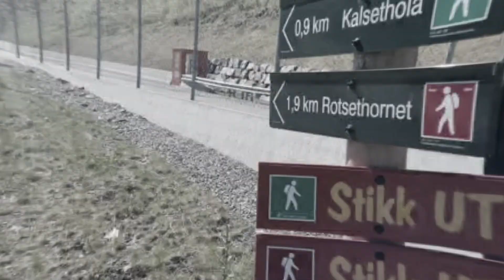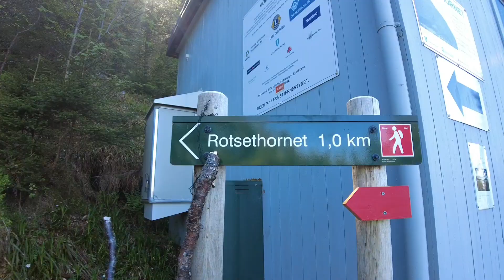12 lipca 2022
Expedition to Rotsethornet-Høgedalen
Muzyka skopiowana